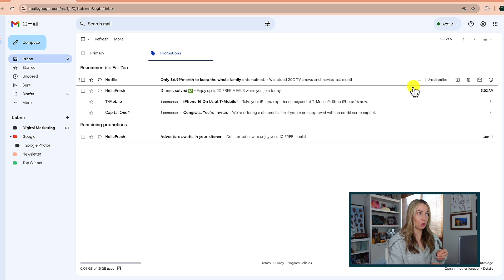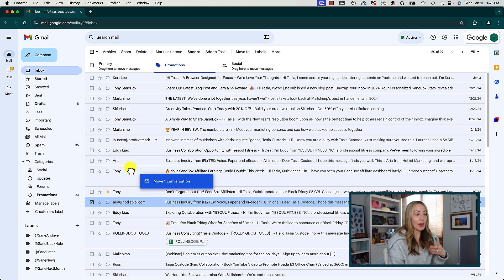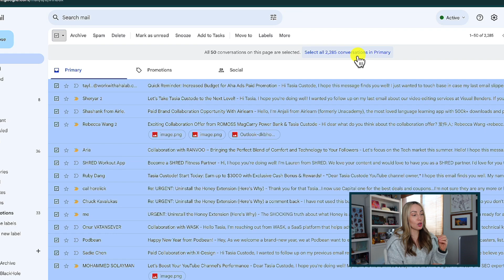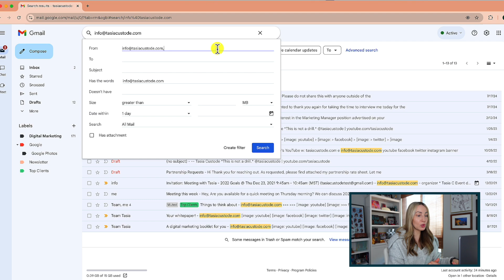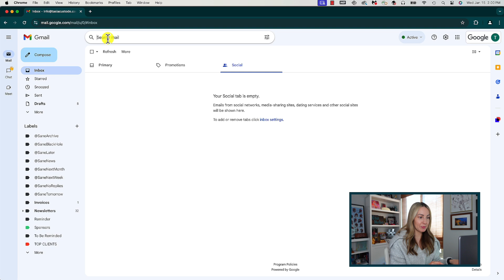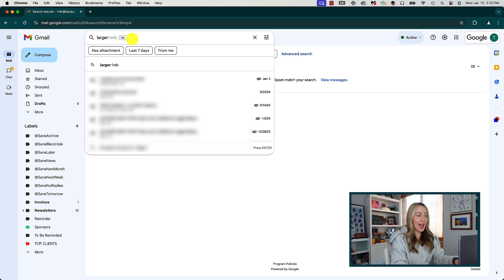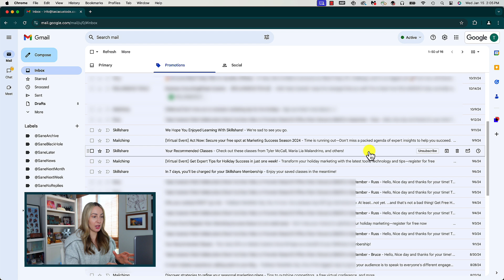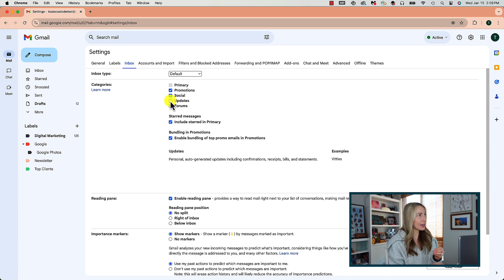Gmail Tips: Clean Up Your Inbox in 2025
👩🏼‍💻EVERYTHING GOOGLE COURSE! Master Your Google Suite of Apps

Clean up Gmail fast!

Hey friends, I’m Tasia Custode and I want you to get the most out of Gmail! So, in this video, I’m sharing tips to clean up your Gmail inbox quickly and efficiently. I’m covering a handy bulk delete feature, quickly finding large items, organizing Gmail tabs and more. Are you ready to clean up your inbox in 2025?

Here are a couple of search parameters I used in the video:
is:unread
filename:file type
Larger:file size

⏰ TIMECODES:
00:00 - Intro
00:27 - Unsubscribe
01:34 - Block spam
02:50 - Bulk delete
06:22 - Find and delete large files
08:19 - Right click for specific sender
08:57 - Organize inbox tabs